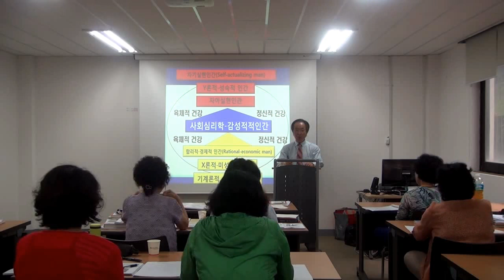영산대학교 배정훈 교수 강좌 UCC: 가족 Family